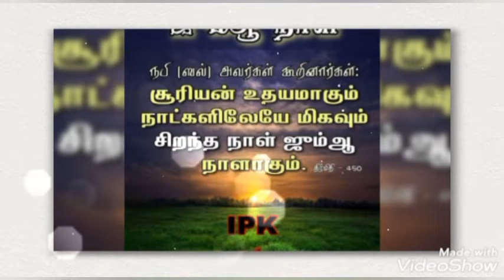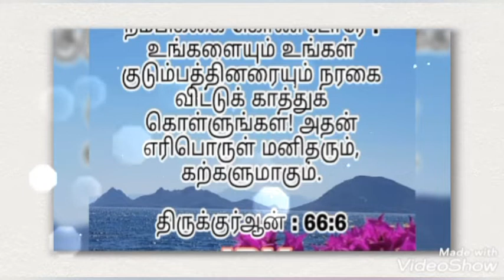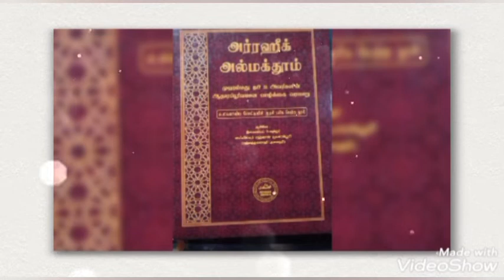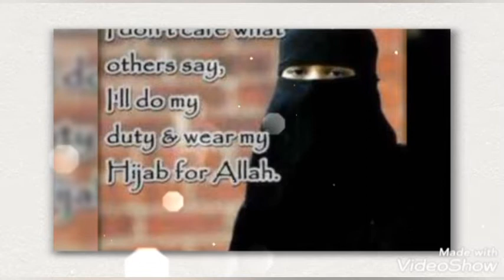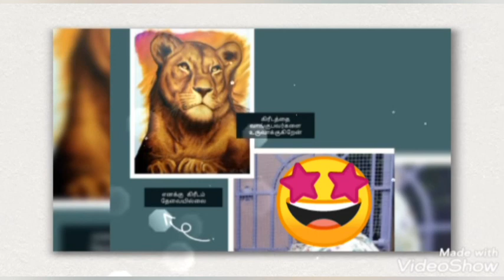கத்திஜா சகோதரி [ IPK துணைத்தலைவி ] யின் அன்பளிப்புipkislamiyapengalkootam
மாஷா அல்லாஹ் !

Ipk Admin கள் மற்றும் மாணவிகளின் அன்பளிப்பு இந்த வீடியோ